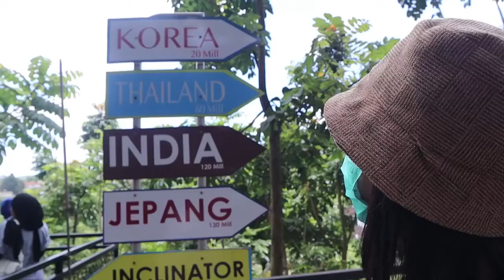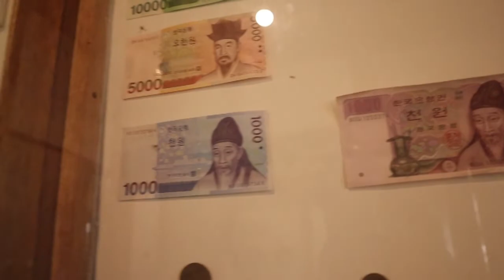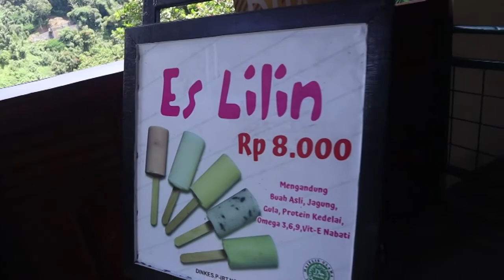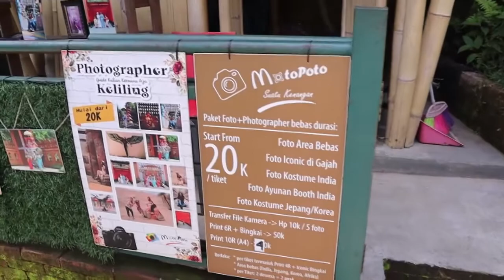Wisata The Great Asia Africa: Lokasi, Rute, dan Harga Tiket | Part Korea - Thailand - Taj mahal